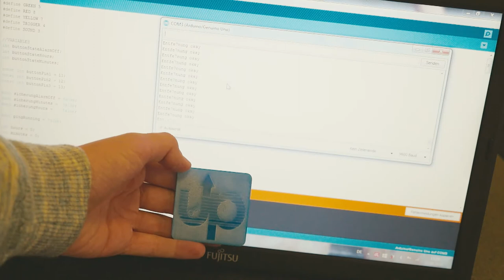Get UP | Jugend hackt Köln 2016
Ein Wecker, der dich aus dem Bett holt, indem er sich von dir entfernt. Von Julian, Jonas und Frederik.